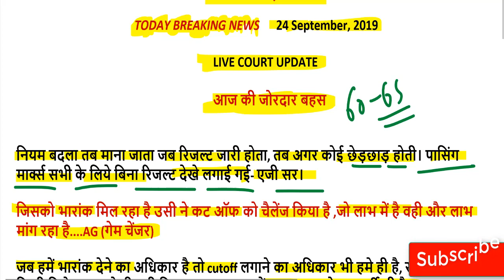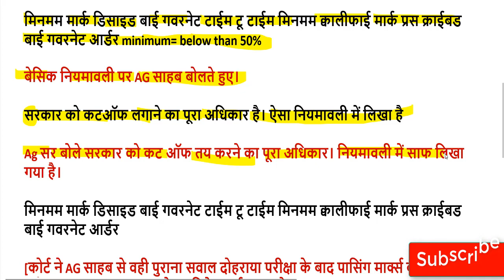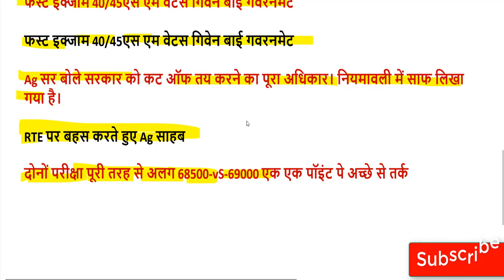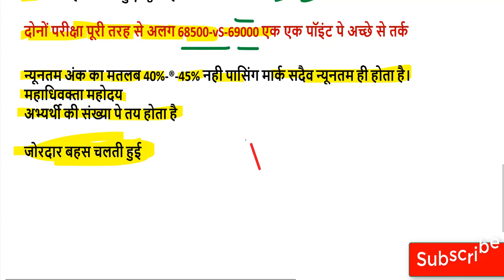69000 शिक्षक भर्ती कौन BIG BRAKING NEWS 2019 ( LIVE COURT UPDATE LUCKNOW double BENCH) final cut off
69000 शिक्षक भर्ती बिग ब्रेकिंग न्यूज़ उत्तरमाला इस दिन होगी जारी

68500 answer key pdf
68500 answer key download
68500 revised answer key
68500 answer key series b
up assistant teacher answer key 2018
68500 answer key series a
68500 sansodhit answer key
68500 answer key series c
sarkari result
72000 teacher vacancy latest news
68500 unofficial answer key
68500 answer key set b
68000 answer key
68500 paper
68500 results date
likhit pariksha result date
68500 answer key official
shikshak bharti pariksha up
68500 answer key sarkari result
68500 question paper download
68500 exam analysis
up prt paper
68500 question paper 2018
68500 result date
68500 shikshak bharti latest news
68500 answer key pdf
68500 answer key download
68500 revised answer key
68500 answer key series b
68500 answer key series a
up teacher answer key 2018
68500 teacher answer key